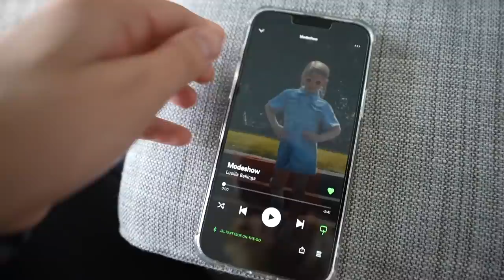LUCiLLA GEEFT LiVE THUiS OPTREDEN MET “MODESHOW” 💝 | Bellinga Short #144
Dit is een officieel youtube kanaal van ons, De Bellinga's. Meestal zijn het korte stukje vlogs van vlog die nog niet online staan op ons familie vlog kanaal. DUS UNIEKE BEELDEN! Veel kijkplezier alvast! Liefs van ons! Daniel, Fara, Luan, Lucilla, Luxy en Lucius ❤️PS: Laat vooral een leuke reactie achter, we lezen hem graag 🥰

Stukje Uit: DiT HEB iK VROEGER OP DE VRiJE SCHOOL GELEERD MAAR KAN ER NOG NiKS VAN 😂 | Bellinga Vlog #2347